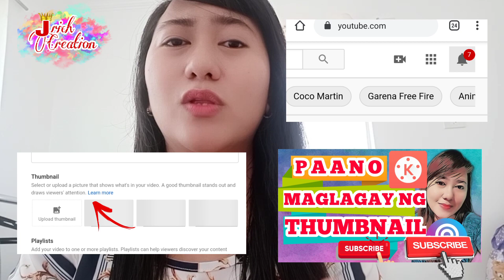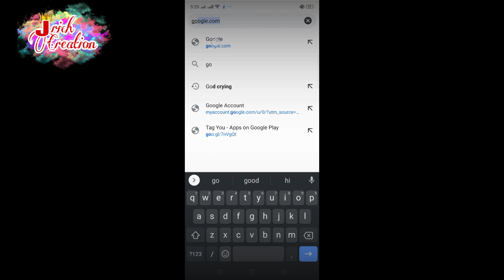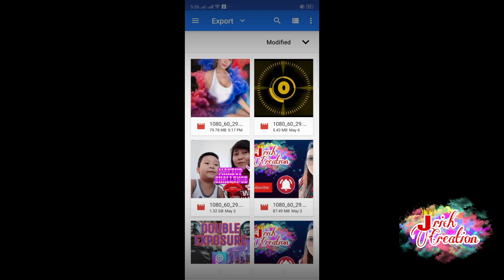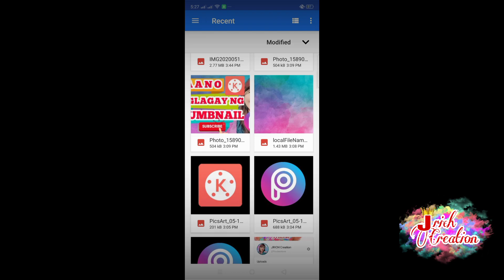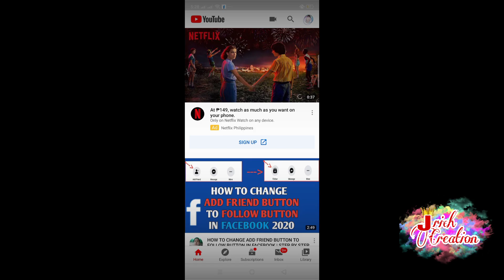How to add Thumbnail in YouTube Videos with your Android Phone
How to set Thumbnail in YouTube videos with Android phone. Add Custom Thumbnail in YouTube video Using Android phone.